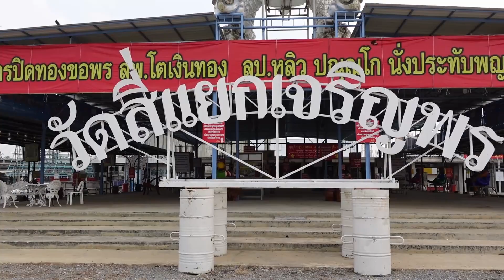วัดสี่แยกเจริญพร น้ำมันพืชแพง เจียวน้ำมันหมูแทนแจกชาวบ้าน พร้อมข้าวสารอาหารแห้ง ช่วยเหลือชาวบ้าน